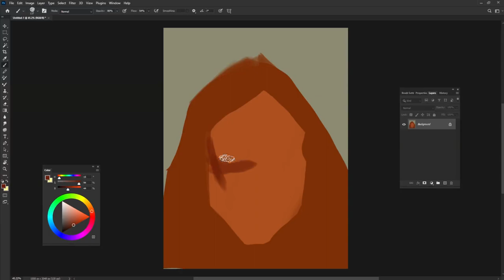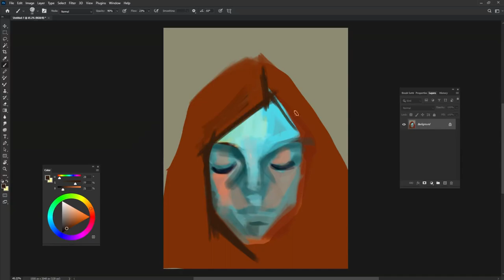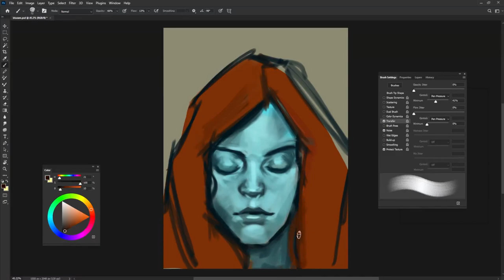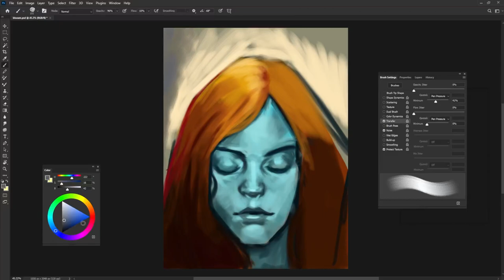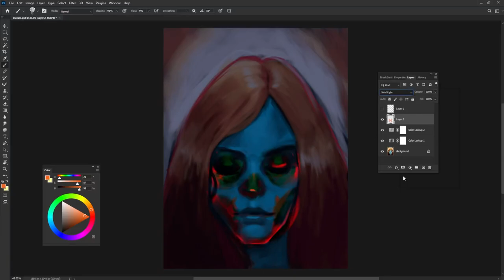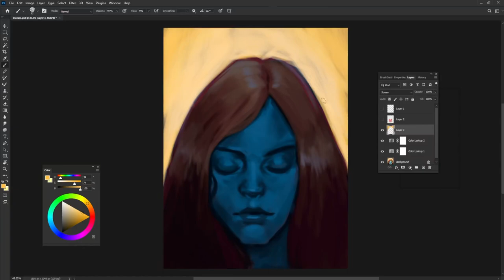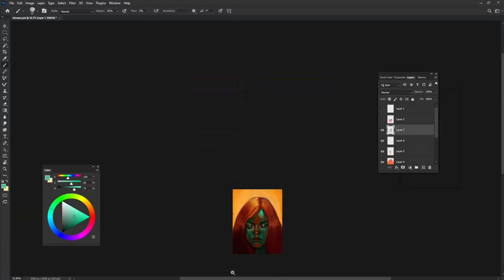character design Time laps!